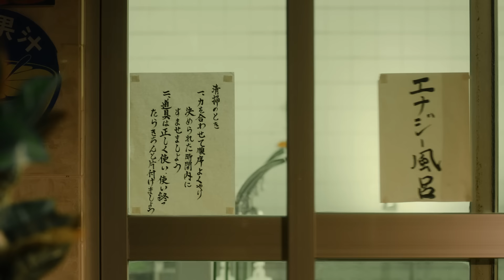U-zhaan & Ryuichi Sakamoto feat. 環ROY × 鎮座DOPENESS / エナジー風呂 (Energy Flo)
U-zhaan & Ryuichi Sakamoto feat. Tamaki ROY × Chinza DOPENESS / Energy Flo
2019/4/26 Digital Release  ↓

"Energy Flo"
Words : U-zhaan, Tamaki ROY, Chinza DOPENESS

English subtitles by Aiko Masubuchi & Neo Sora

Performance :
            Tamaki ROY, Chinza DOPENESS / Rap
            Ryuichi Sakamoto / Piano, Guitar and Synth
            U-zhaan / Tabla and Finger Bass Drum

Recording :
          Seigen Ono (Saidera Paradiso Ltd.)
          Ryu Kawashima at Red Bull Studios Tokyo
          Ryuichi Sakamoto at The Studio NY
Mix : Seigen Ono (Saidera Paradiso Ltd.)

【Music Video】
Director : Hajime Baba (HOEDOWN)
Cinematographer : Koichi Takagi (HOEDOWN)
Lighting Technician : Ryo Takahashi
Set Decorator : Ryota Koyama
Art Department Support : Picpick

Production Manager : Sho Ishii (HOEDOWN)
Producer : Kurando Furuya (HOEDOWN)
Produced by commmons / Kab.Inc. / HOEDOWN